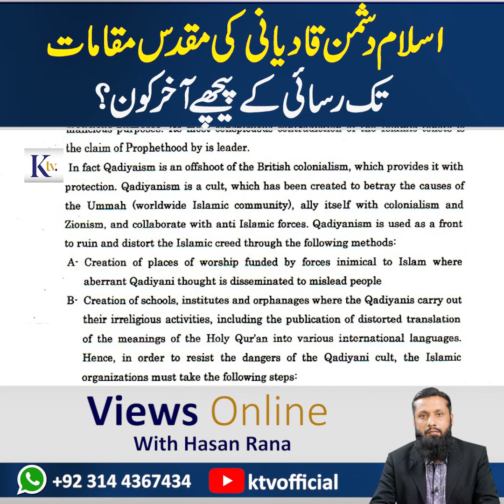اسلام دشمن قادیانی کی مقدس مقامات تک رسائی کے پیچھے آخر کون ؟ Qadiani Deception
اسلام دشمن قادیانی کی مقدس مقامات تک رسائی کے پیچھے آخر کون ؟
Qadiani Deception
Views Online With Hasan Rana